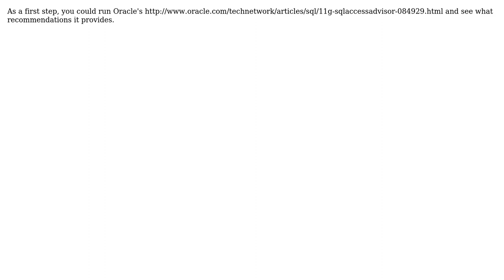Best combination of indexes and partitions for large Oracle tables with many lookups?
With thanks & praise to God, and with thanks to the many people who have made this project possible! You are responsible for your own actions.